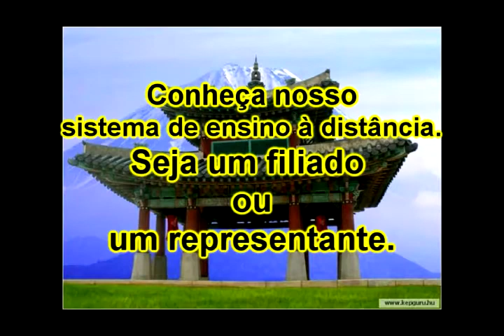Hanshi gouveia - série lembranças - 31 - dakentaijutsu.avi